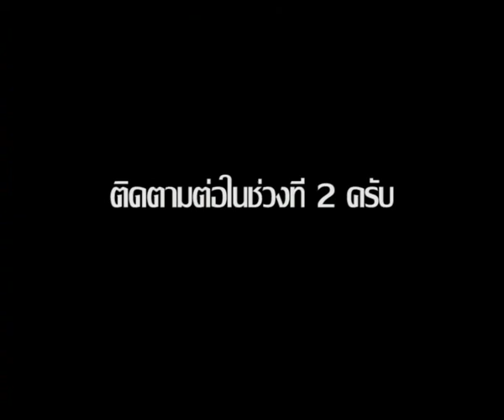หัตถภาษาเลือกตั้ง รักประเทศไทย 1/2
รายการหัตถภาษานานาข่าวพิเศษ เลือกตั้ง 54 สัมภาษณ์นโยบายพรรคการเมืองเป็นภาษามือเต็มจอ ครั้งแรกในประเทศไทย ผลิตโดยคณะนิเทศศาสตร์ ม.ธุรกิจบัณฑิตย์ และกลุ่ม PMG

คุณชูวิทย์ กมลวิศิษฎ์  หัวหน้าพรรครักประเทศไทย